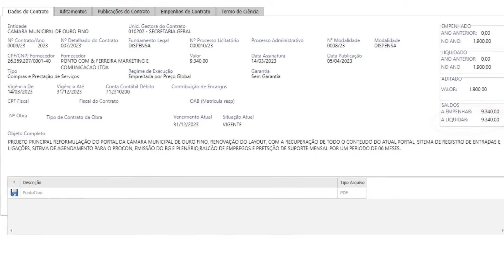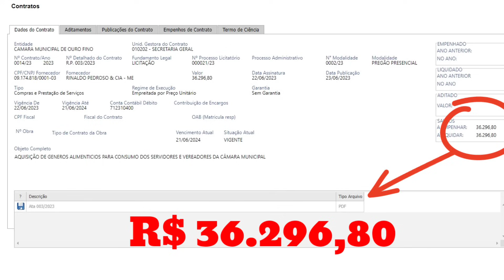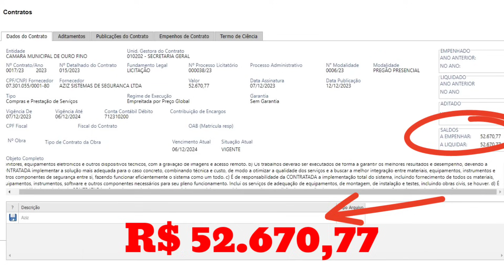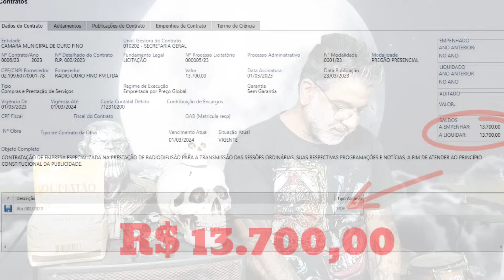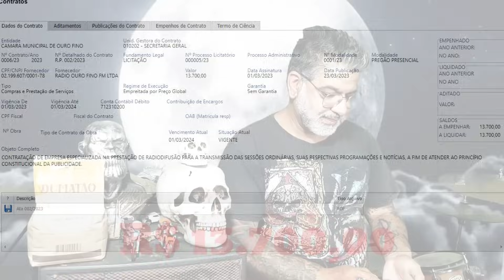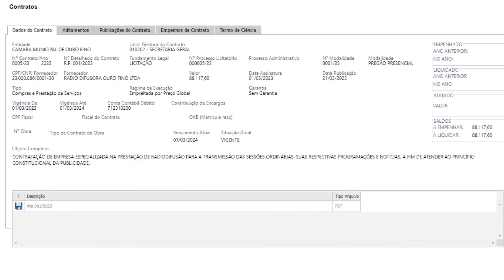GASTOS DA CÂMARA DE OURO FINO - NOSSO DINHEIRO?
Gastos da Câmara de vereadores de Ouro Fino MG em 2023